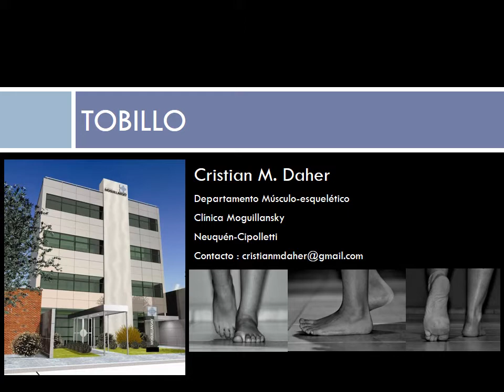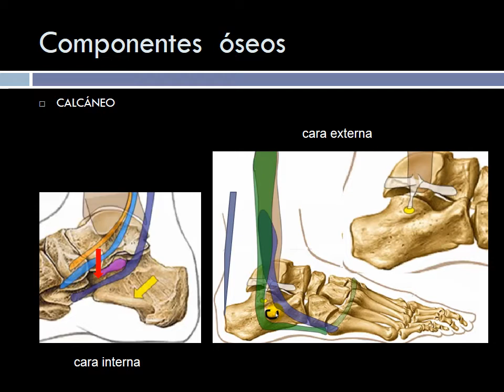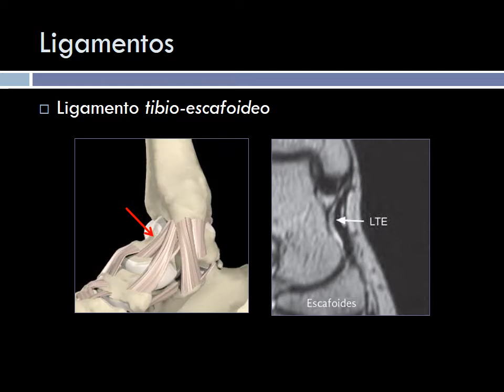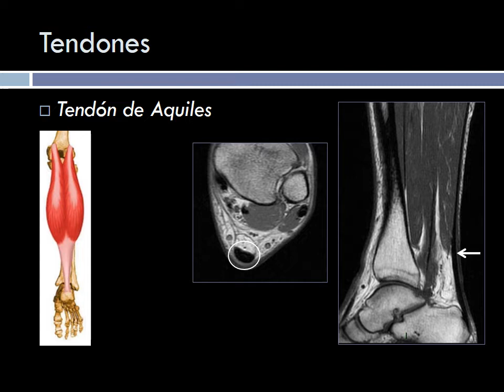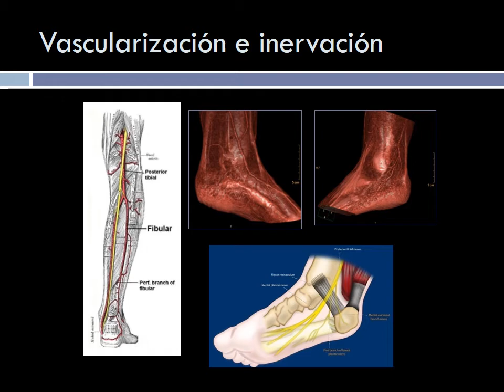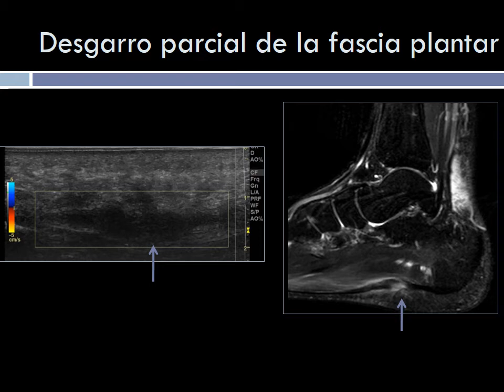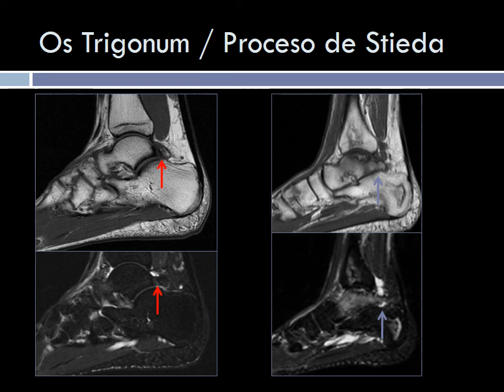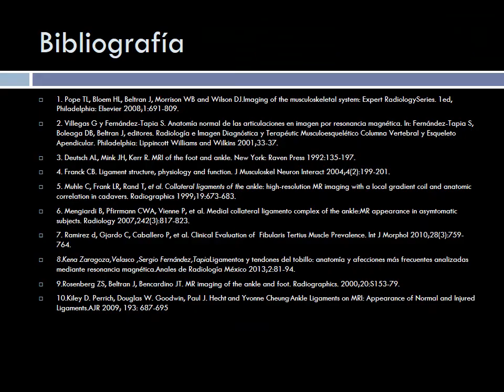ANATOMIA Y TECNICAS DE ESTUDIO TOBILLO